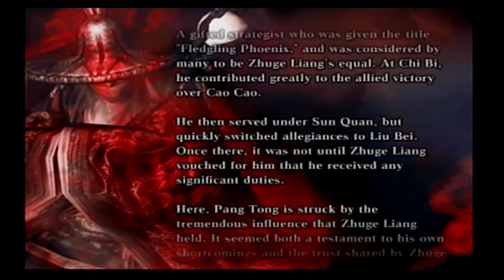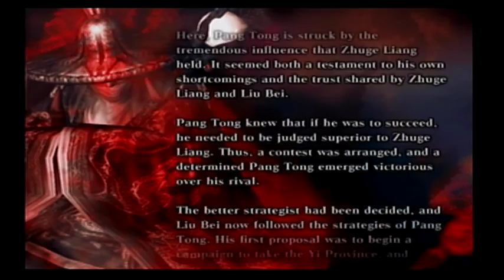Dynasty Warriors 4: XL - Legend of Pang Tong - Illusions of Pang Tong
In this stage you need to follow the intrusions the battle log gives you and capture places until you can reach Zhuge Liang and defeat him.